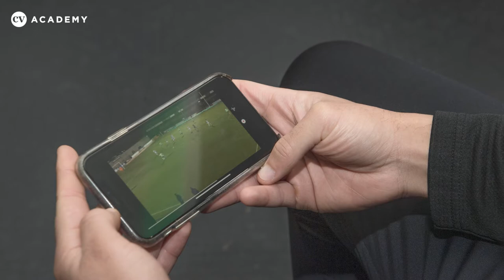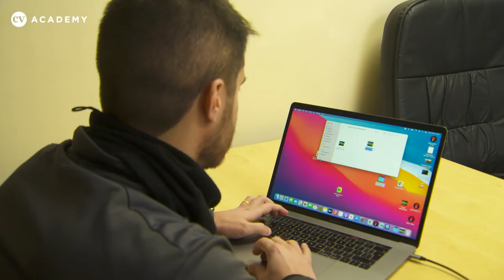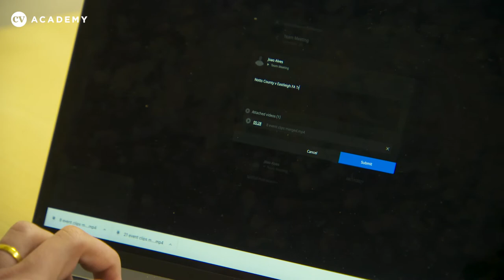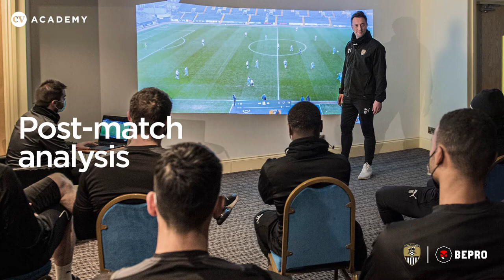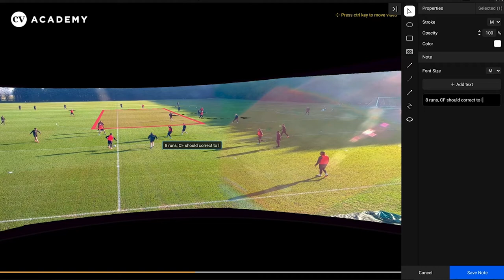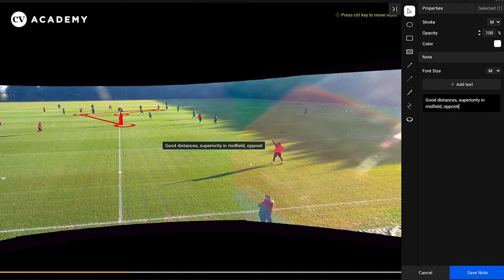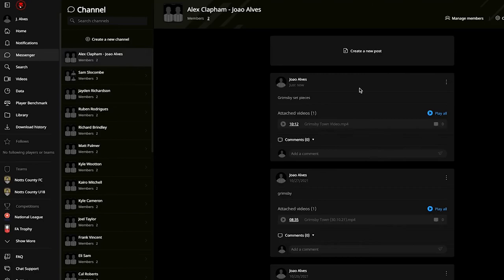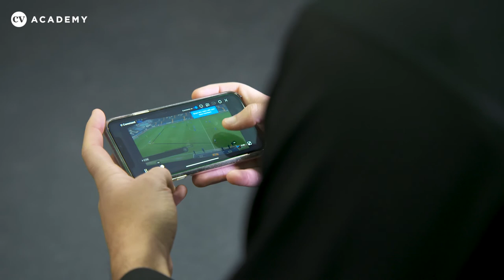Notts County and the Role of Video Analysis in Football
Watch the video to hear from Head Coach Ian Burchnall, First Team Tactical Analyst João Alves and first team players Adam Chicksen and Kyle Wooton about how video evidence allows them to work together in group and 1:1 situations.

Find out more about how BEPRO can help you and your club